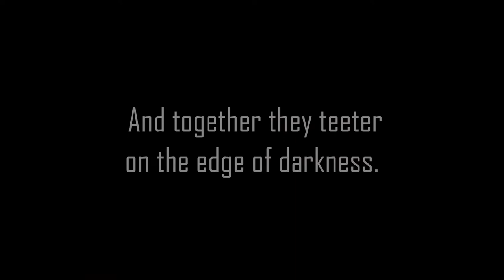Sacrilege Book Trailer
They once called him "Father" - with an unsullied collar. Wayward priest Cris Corelli has resurfaced from the bottom of an empty bottle and finds himself in a new town. The Boarding House is run by a beautiful young woman, and together, they teeter on the edge of darkness. A new novel by Multi-genre author, Barbara Avon.